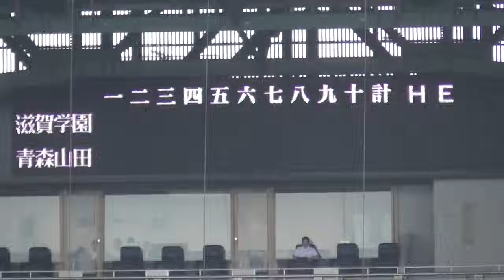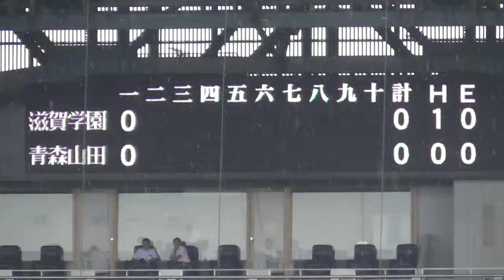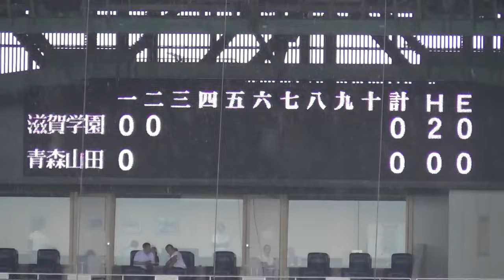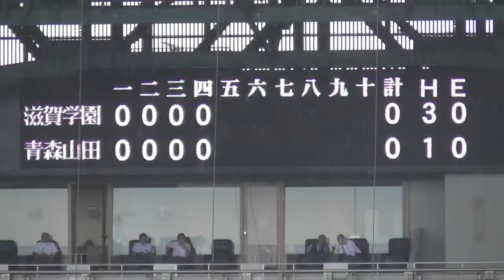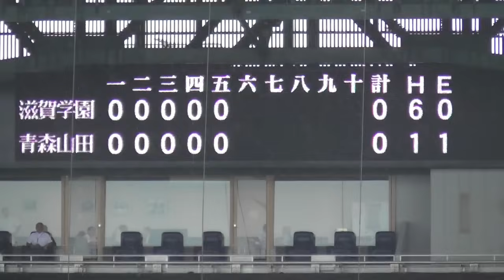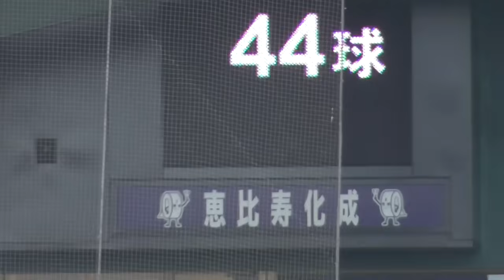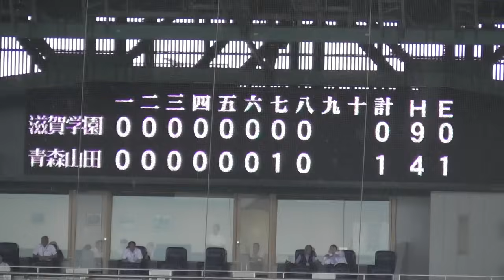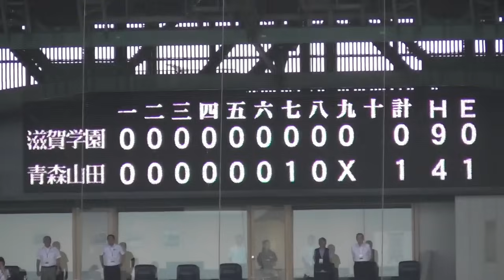どちらも譲らぬ緊迫の投手戦に場内拍手！甲子園 準々決勝 青森山田vs滋賀学園 全シーン！春夏連続ベスト8進出の青森山田と滋賀学園の対決！高校野球 準々決勝 ハイライト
2024年甲子園 高校野球 準々決勝 ハイライト
青森山田vs滋賀学園